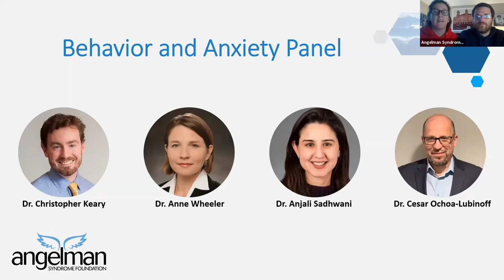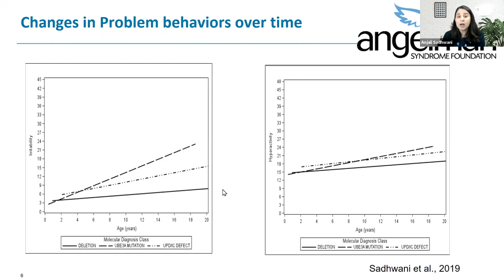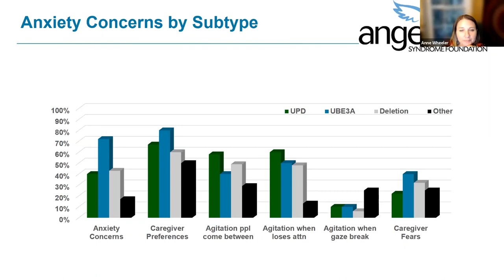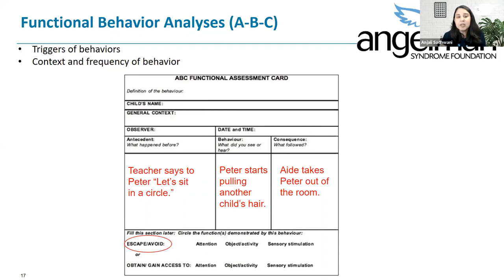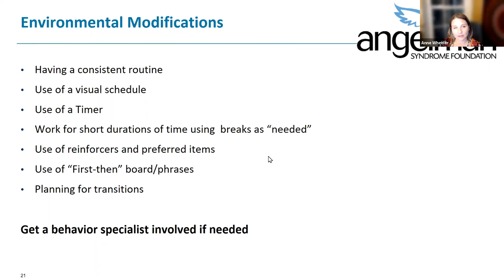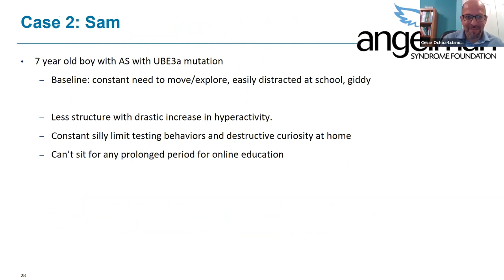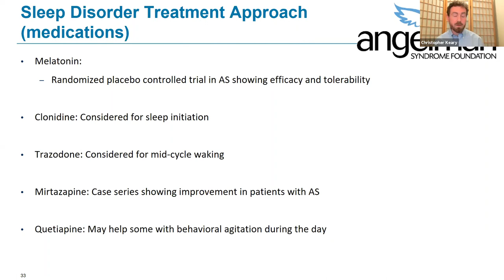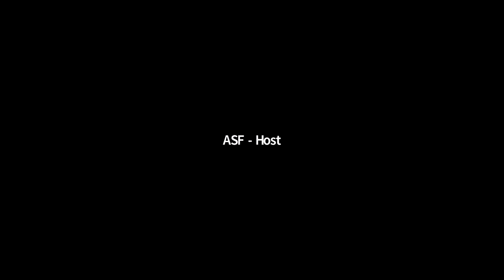Behavior and Anxiety in Angelman Syndrome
Christopher Keary, PhD; Anne Wheeler, PhD; Anjali Sadhwani, MD and Cesar Ochoa-Lubinoff, MD discuss anxiety and behavior in Angelman syndrome. 2021 ASF Family Conference